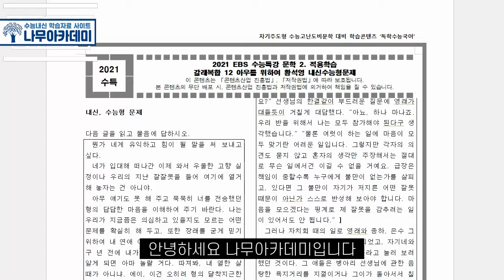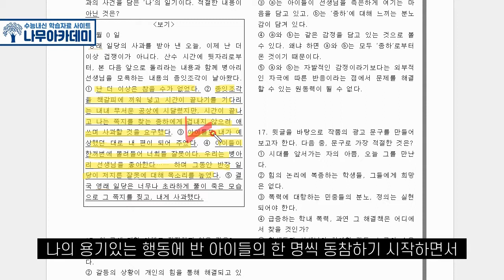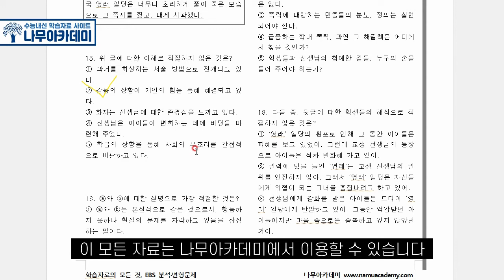[EBS 수능특강] 갈래복합 12강 '아우를 위하여' 문제풀이 (feat. 고3 중간고사 대비)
이번 영상에서는 2021학년도 EBS 수능특강 갈래복합 12강 [아우를 위하여]에 대해서 문제풀이를 해보았습니다!

▶ 나무아카데미 홈페이지